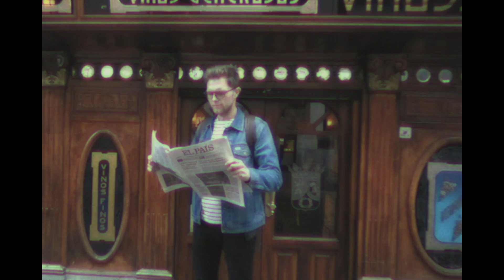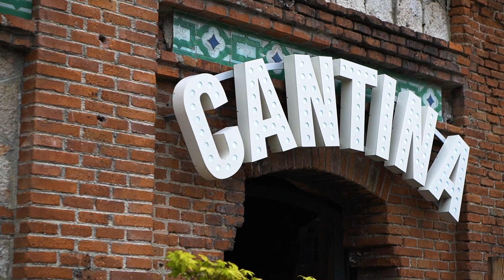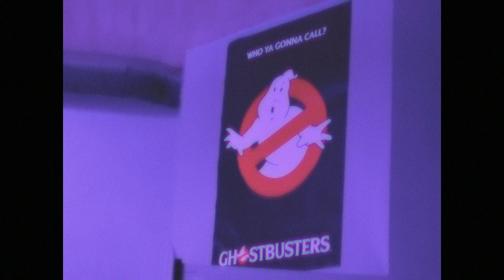Madryt: nietypowe atrakcje - tutaj nie znajdziesz tłumu turystów!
Madryt - stolica Hiszpanii na kanale Todo Bien!

“Madryt. Przewodnik dla kibiców” - moja książka w wydawnictwie SQN! Zamów tutaj ➡️
Dowiedz się, jak zorganizować wyjazd na mecz do Madrytu i wiele więcej!

Wydaliśmy jedyny taki przewodnik w Polsce. Kup nasz e-book ➡️ "Madryt: Przewodnik kulinarny"
To opisy 98 barów i restauracji, przydatne informacje i praktyczne zwroty, mnóstwo ciekawych anegdot i smakowite zdjęcia naszego autorstwa!

Poznaj miejsca w Madrycie. które warto zobaczyć, a nie są oczywistymi atrakcjami turystycznymi stolicy Hiszpanii! Madryt: zwiedzanie alternatywne na kanale Todo Bien!

Przeczytaj artykuł o alternatywnym zwiedzaniu Madrytu na naszym blogu, znajdziesz tam też mapkę z dokładnymi adresami wspomnianych miejsc

Wyjeżdżasz do stolicy Hiszpanii i zastanawiasz się co zobaczyć w Madrycie? Przygotowaliśmy dla Ciebie kilka miejsc, które nie zawsze znajdują się na szczycie list turystów, którzy planują odwiedzić Madryt (ale film o największych atrakcjach turystycznych Madrytu też pojawi się na naszym kanale - tu znajdziesz link, jeśli film już będzie zmontowany).

00:00 - Alternatywny Madryt
00:52 - Madryt, zwiedzanie alternatywne - MATADERO
Zwiedzanie Madrytu rozpoczynamy od Matadero - to dawna madrycka rzeźnia, która powstała na początku XX wieku i jest świetnym przykładem rozwoju przemysłowego Madrytu z tamtego czasu. W latach 70. rzeźnia zaczęła być przestarzała, a po śmierci dyktatora Franco, przestrzenie zaczęli zajmować artyści. Miasto zajęło się nimi w XXI wieku i dziś Matadero to miejsce organizacji wielu wydarzeń kulturalnych i różnych imprez.

Jak dojechać? Stacja metra: Legazpi

2:43 - Madryt - zwiedzanie alternatywne - Madrid Rio i nowoczesne mosty
Matadero jest częścią kompleksu Madrid Rio, czyli dużego parku rozciągającego się nad madrycką rzeką Manzanares. To świetne miejsce, by zwiedzanie Madrytu połączyć ze spacerem po pięknym i pełnym atrakcji parku. Nad rzeką znajdziecie też świetnie zaprojektowane mosty, które stały się jednymi z ulubionych atrakcji dla osób zwiedzających nowy, madrycki park.

3:52 - Co zobaczyć w Marycie? TABACALERA
Innym wartym odwiedzenia miejscem w Madrycie jest Tabacalera, czyli dawna fabryka tytoniu, która powstała jeszcze pod koniec XVIII wieku, czyli jest dużo starsza od Matadero. W Tabacalerze znajdziecie kilka przestrzeni wartych odwiedzenia. Od rana otwarte są miejsca, w których możecie oglądać różnego rodzaju wystawy. Znajdziecie tam też pozostałości po dawnej fabryce tytoniu - wagi czy umywalki, które służyły pracownikom. O 18 na kilka godzin otwiera się nasza ulubiona przestrzeń, czyli ta poświęcona sztuce miejskiej. Możecie tam nie tylko podziwiać świetne grafitti, ale także wziąć udział w wielu imprezach.

Jak dojechać? Stacja metra: Embajadores

5:30 Co zobaczyć w Madrycie? Caixa Forum
Caixa Forum to kolejne miejsce na naszej alternatywnej mapie Madrytu. To po pierwsze przykład świetnej architektury - dawniej w tym budynku znajdowała się elektrownia, a później stacja paliw - dlatego mamy tu tak naprawdę do czynienia z kolejną postindustrialną przestrzenią. Wewnątrz budynku znajdziecie między innymi galerię sztuki. Wielu turystów przyciągają wiszące ogrody przy budynku, jednak zdecydowanie warto zajrzeć do środka! To tutaj chociażby znajdziecie też świetną i fotogeniczną... klatkę schodową, którą widzicie na miniaturce naszego filmu.

6:36 - Madryt- zwiedzanie alternatywne - NEXT LEVEL ARCADE BAR
To miejsce stało się bardzo popularne w ostatnim czasie wśród mieszkańców Madrytu i wie o nim niewielu turystów. To niezwykły bar w klimacie lat 80., znajdziecie w nim maszyny typu Arcade. W cenie zakupionego na barze napoju dostajecie nielimitowaną możliwość grania w te gry. Fenomenalne miejsce, by choć na chwilę wrócić wspomnieniami do lat dzieciństwa (salony gier nad polskim morzem też były podobne! :D).

To są właśnie miejsca, które możecie zobaczyć podczas alternatywnego zwiedzania Madrytu.

Todo Bien tworzą Konstancja i Karol - to kanał o podróżach do Hiszpanii, pokazujemy Wam ciekawe i warte odwiedzenia miejsca w Hiszpanii. Sami przez rok mieszkaliśmy w Madrycie, często do niego wracamy, ale pokazujemy wam też inne piękne miejsca, jak chociażby Sewilla, Jerez, Kadyks - cudowne miasta Andaluzji.